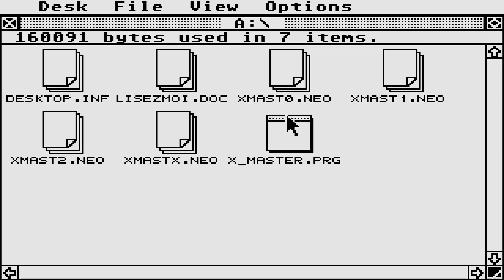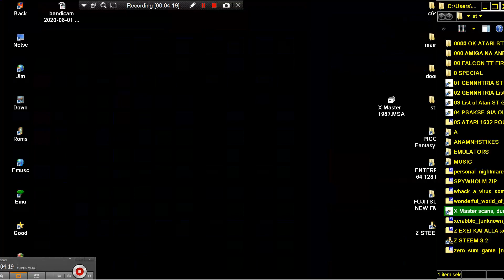ATARI ST X Master By Alheinc Marc In 1987 MSA ITS MASTERMIND MASTER MIND CLONE